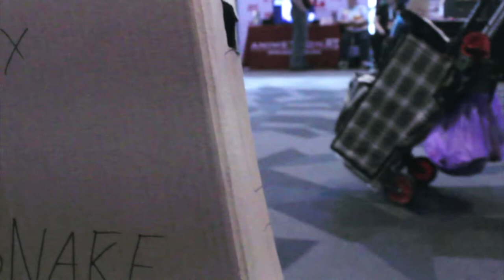Otafest 2019 CMV Vol 2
I had so much footage from Otafest 2019 that I had to make a Vol.2 If you don't see yourself here make sure to check out Vol.1.

Thanks to the following cosplayers for being in this video. You can find them on Instagram unless noted otherwise. If you don't see yourself in the credit list and you were in the video let me know and I will update the list.

jenapher11
carrotboyeddy
halfboxcosplay
spartanprops
skookumprops
the.hage
sprialsigil
randomsyhn
mynameissoups
shogun_steel